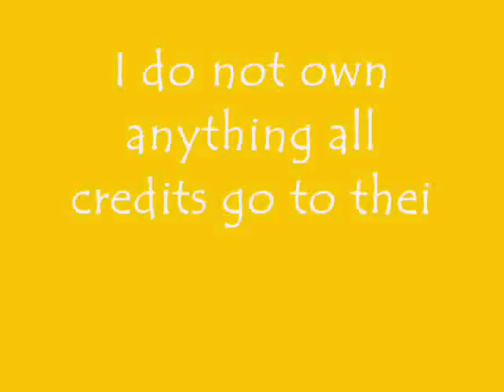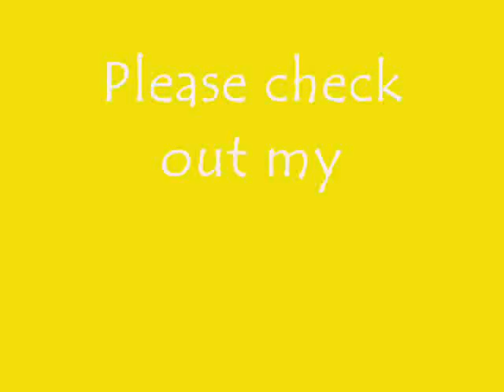Welcome to the family Mike! :)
Hilary Duff and her mother Susan take Mike Comrie to lunch at Katsuya then go shopping in Glendale, CA. They first went to the "Shabby Chic" store and they topped off their day with a pick-me-up from "Coffee Bean and Tea Leaf.